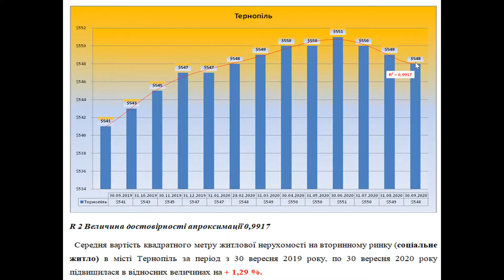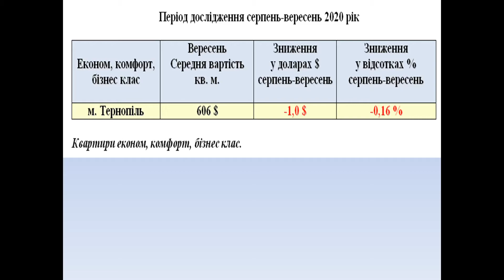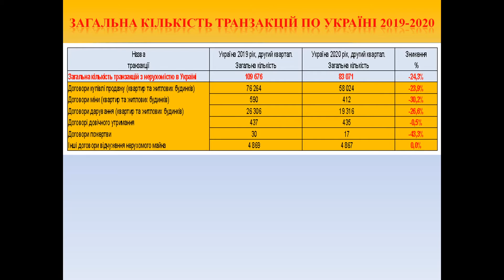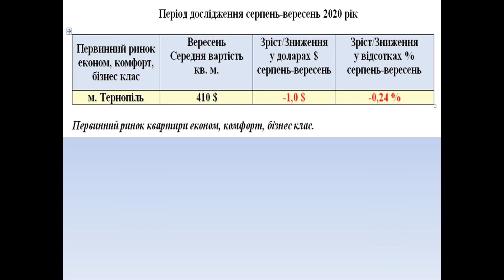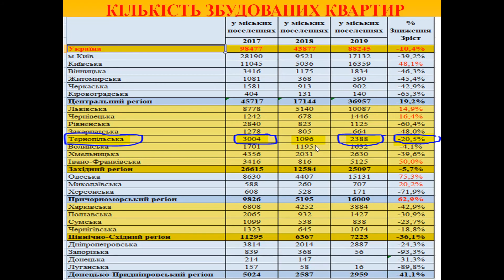Рынок недвижимости Тернополь, сентябрь 2020 год.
Погода рынка недвижимости Украины, с Андреем Гусельниковым. Рынок жилой недвижимости Тернополь, сентябрь 2020 год.